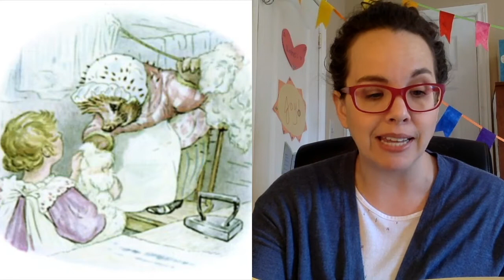Beatrix Potter: The Tale of Mrs. Tiggy Winkle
Read Along! Open the Closed Captions or go to Project Gutenberg to find full-text

Title: "The Tale of Mrs. Tiggy Winkle," from The Complete Tales
Author/Illustrator: Beatrix Potter

Lucie has lost three pocket handkerchiefs and a pinafore ("pinny")! Wherever will she find them?